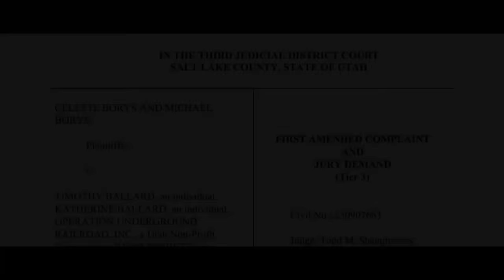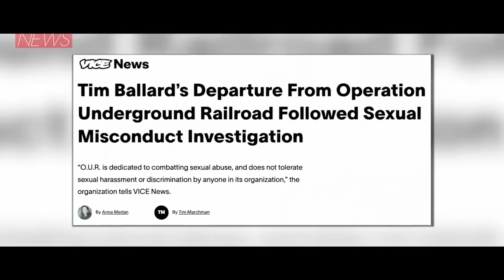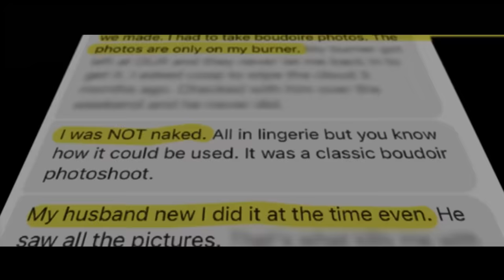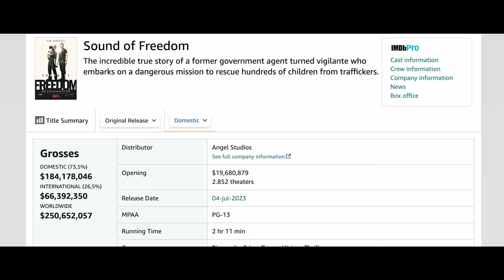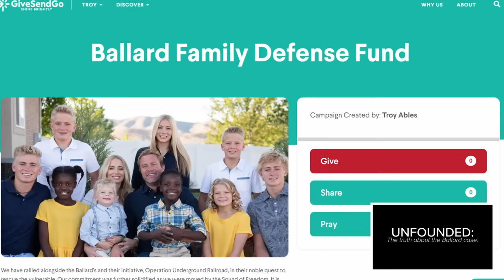UNFOUNDED: The TRUTH about the BALLARD case! | Official Trailer | (A Multi-Episode Docuseries!)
Unfounded: "The truth about the Ballard case."
Episode #1: 'Lie Detector'  Premieres 2/23/2024

We've taken it upon ourselves to delve deeper, to look beyond the headlines and the court of public opinion. Our Docuseries is not just films; it's an exploration, a quest for truth in a situation mired in complexity and controversy. Through meticulous research, interviews, and analysis, we've gathered evidence that sheds light on the allegations against Tim Ballard and the counter-lawsuit filed by Operation Underground Railroad.
The legal battles are multifaceted, with claims and counterclaims painting a picture of a situation far from black and white
. Allegations of defamation, illegal access to computer systems, and the profound impact of these accusations on all involved are central to understanding the full scope of this case
. It's a scenario where the truth is not just a matter of picking sides but of understanding the nuances and the evidence at hand.

'Unfounded' aims to provide a platform for this evidence, to ensure that the voices of all parties are heard, and to remind viewers of the importance of due process. It's a call to reserve judgment until all facts are laid bare, to remember the human beings behind the headlines, and to approach this case with an open mind and a commitment to justice. Let's not forget why we rallied to protect children! Now we rally to vindicate the innocent!